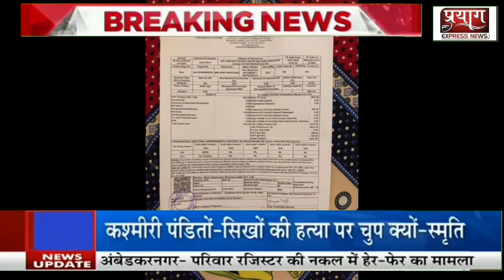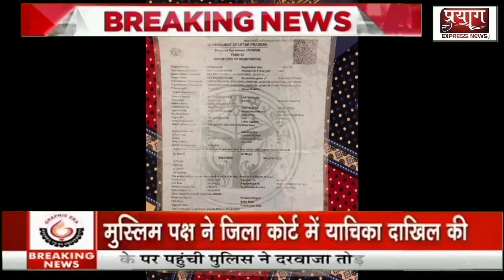यूपी: दरोगा बनकर कई लोगो से अब तक ले चुका है लाखों रुपए..!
प्रयागराज जनपद के गंगा पार से आ रही है बहुत बड़ी खबर

*थरवई एवं फूलपुर थाना क्षेत्र में पुलिस की वर्दी पहन अपने को दरोगा बता कर जनता को लग रहा चुना*

*दरोगा बनकर कई लोगो से अब तक ले चुका है लाखों रुपए*

मामला बहुत ही दिलचस्प एवं गंभीर है उत्तर प्रदेश के चर्चित प्रयागराज जनपद में प्रयागराज पुलिस कमिश्नरेट की वाह वाही इस समय खूब हो रही है और इसमें थरवई थाना चर्चा का विषय बना हुआ है जी हां थरवई थाना क्षेत्र में इन दिनों धर्मेंद्र कुमार गौतम नामक व्यक्ति पुलिस की वर्दी पहन कर अपने को दरोगा बता कर अर्थात फर्जी दरोगा बन कर क्षेत्रीय लोगों को पिछले कई महीनों से चुना लगा रहा है कभी किसी को गाड़ी दिलाने के नाम पर तो कभी नौकरी लगवाने के नाम पर फर्जी तरीके से पैसा कमा रहा है अर्थात उनसे धन उगाही कर रहा है इसकी जानकारी पीड़ित लोगों ने खुल कर बताई पीड़ित लोगों में गोपाल भारतीया निवासी गारापुर एवं उमापति भारतीया निवासी गारापुर इन दोनों व्यक्तियों ने कई बार में लगभग ₹50000 से अधिक रुपए गाड़ी खरीदने और सरकारी सिक्योरिटी में नौकरी के नाम पर इन दरोगा जी को दे दिए और जब इन लोगों को पता चला कि दरोगा जी फर्जी हैं ना तो यह कोई गाड़ी दिलवा रहे हैं और ना ही कोई नौकरी लगवा रहे हैं हम को गलत तरीके की जानकारी देकर हम से धन ले लिए हैं और अब धौंस जमाते हैं यह फर्जी दरोगा जी जिनका नाम धर्मेंद्र कुमार गौतम ग्राम दयालपुर फूलपुर निवासी है जो कभी अपने निवास पर एवं कभी अपने ससुराल गदीयानी में रहता है पीड़ितों ने बताया कि हमने थरवई थाने में शिकायत किया किंतु अब तक कोई कार्यवाही नहीं हुई क्या कुछ कहना है पीड़ित व्यक्ति का यह सुनते हैं इस विशेष रिपोर्ट में प्रयाग एक्सप्रेस न्यूज़ के लिए  क्राइम शिवम नंदन त्रिपाठी की विशेष रिपोर्ट